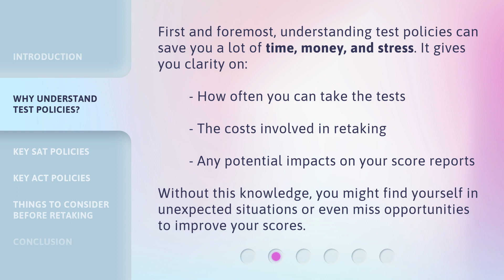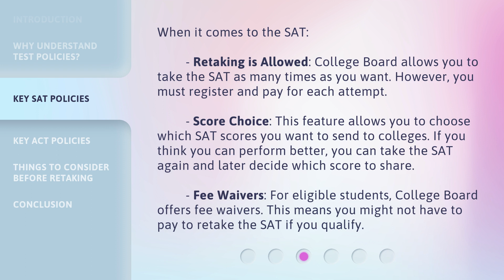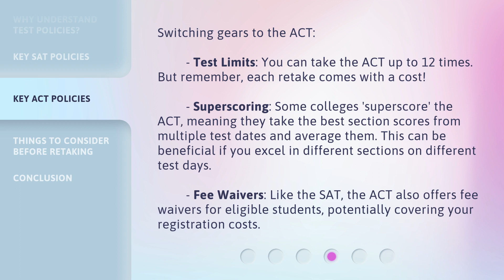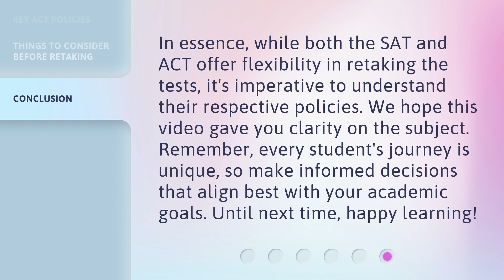Understanding Test Policies: To Retake or Not?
Understanding Test Policies: To Retake or Not? • Discover the key test policies of the SAT and ACT in this informative video. Learn how understanding these policies can save you time, money, and stress, and make informed decisions about retaking the exams. Find out about retake allowances, score choice options, fee waivers, test limits, superscoring, and more. Don't miss this crucial knowledge to improve your scores!

00:00 • Introduction - Understanding Test Policies: To Retake or Not?
00:29 • Why Understand Test Policies?
00:58 • Key SAT Policies
01:40 • Key ACT Policies
02:22 • Things to Consider Before Retaking